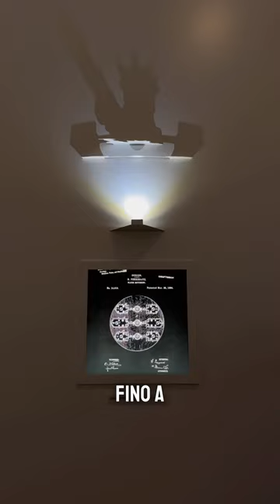Ho visitato la Manifattura Girard Perregaux e ho visto dei Laureato e Three Bridges bellissimi!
Sono stato ospite di Girard Perregaux per vedere la loro manifattura ed alcuni orologi stupefacenti.
Ci siete mai stati? Vi è piaciuto il contenuto? Vorreste vedere altro?

Grazie a Girard Perregaux per avermi avuto con voi!